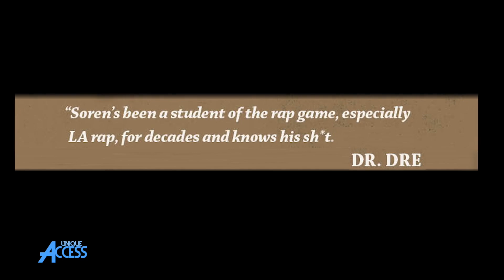General Jeff on Why He Never Released Solo Material, Meeting Rodney O & Touring With Egyptian Lover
GeneralJeff stops by UniqueAccessEnt to discuss why he never released solo material. The Los Angeles rapper-producer also tells SorenBaker about meeting Rodney O & touring with Egyptian Lover. Let us know what you think.